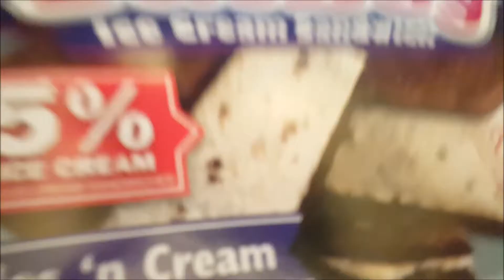dessert time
is it desert or dessert